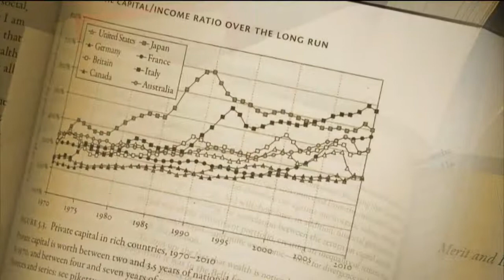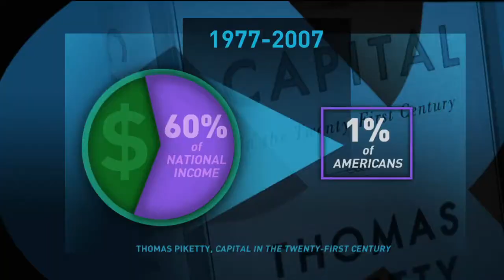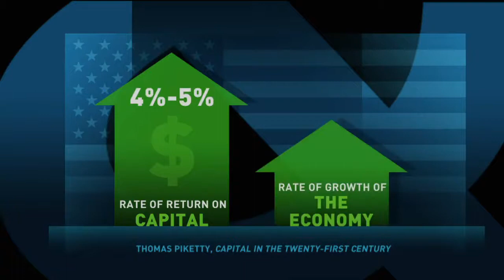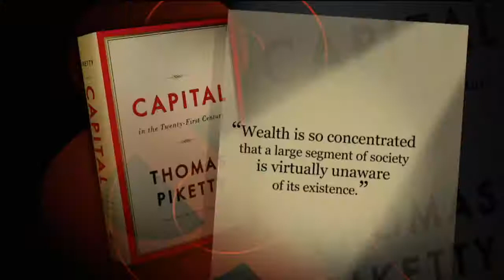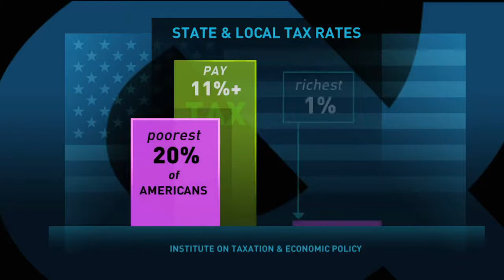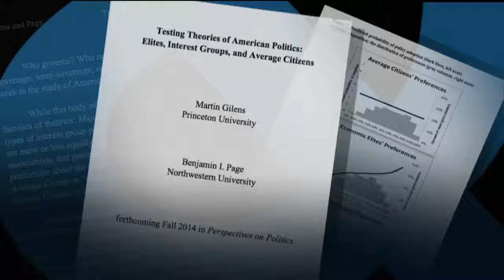How the richest 1% constantly lie to you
This video reveals quantitative data on how the richest 1% keep getting richer at the expense of poor and average individuals.